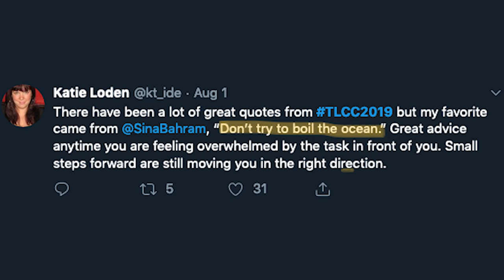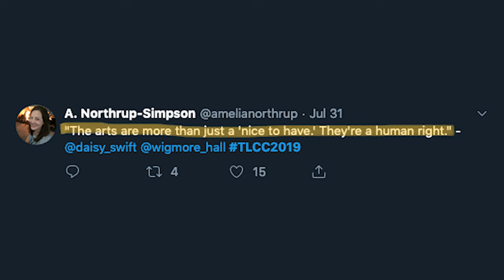TLCC 2019 Twitter Song | Song A Day #3941